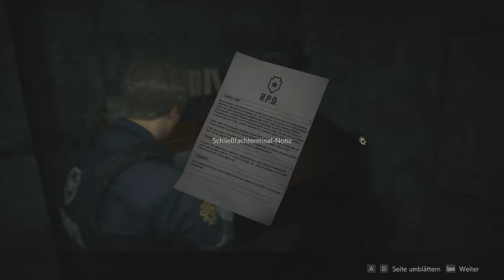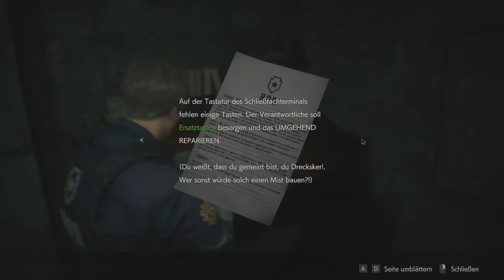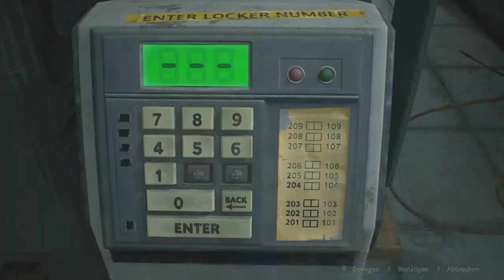Let’s Play 💀 Resident Evil 2 Remake #05 - Wir schaffen (gefühlt) 2 Meter o.ov [Blind/German]